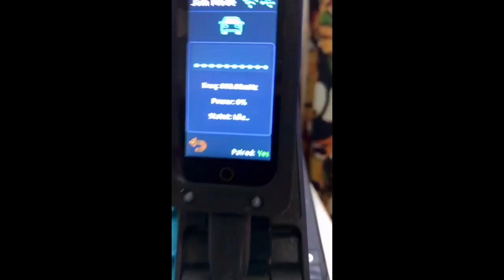RollJam Attack V 2.0.1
🔥🔥🔥 _Firmware_V2.0 .1🔥🔥🔥
Add:
## Global
* Sleep mode
* PIN Code

## SubGhz
* New Preset
* New Read RAW function
* New Read function

Decoder :
- Princeton
- NiceFlo
- CAME
- Keeloq
- Chamberlain
- Linear
- GateTX

## Infrared
* New "Learn" function

Protocol:
- NEC
- NECext
- NEC42
- NEC42ext
- RC5
- RC5X
- RC6
- RCA
- Samsung32
- Kaseikyo
- SIRC20
- SIRC15
- SIRC
- RAW

* TV-B-Gone fonction

## Bluetooth
* BLE Scanner
* BLE Spammer

## WiFi
* SSID Spammer
* WiFi Sniffer
* WiFi Deauth
* Evil Portal

We are not responsible for the incorrect use of this device.

Be careful with this device and the transmission of signals. Make sure to follow the laws that apply to your country. device will always be updated to have new features, updates will be free

Features

Record
   Record Signal
    Send Last Signal
    Save Last Signal
Transmit

    Send Key*

*Protocol List

    Ansonic (12bit)
    BETT (18bit)
    CAME (12bit, 18bit, 24bit, 25bit)
    Clemsa (18bit)
    Doitrand (37bit)
    Dooya (40bit)
    FAAC SLH (64bit)
    GateTX (24bit)
    Holtek HT12X (12bit)
    Holtek (40bit)
    Honeywell (48bit)
    Hormann (44bit)
    IntertechnoV3 (32bit)
    KeeLoq (64bit)
    Kinggates (89bit)
    LinearDelta3 (8bit)
    Linear (10bit)
    Magellan (32bit)
    Marantec (49bit)
    Nero Radio (56bit)
    Nero Sketch (40bit)
    Nice FLO (12bit, 24bit)
    PhoenixV2 (52bit)
    Power Smart (64bit)
    Princeton (24bit)
    Security+ V1 (21bit)
    SMC5326 (25bit)
    Starline (64bit)
    UNILARM (25bit)

Bruteforce

    Bruteforce Key**

**Protocol List

    Ansonic (12bit)
    CAME (12bit)
    Holtek HT12X AM (12bit)
    Holtek HT12X FM (12bit)
    LinearDelta3 (8bit)
    Linear (10bit)
    Nice FLO (12bit)
    Princeton (24bit)
    SMC5326 (25bit)
    UNILARM (25bit)

Tesla

    Send EU Tesla Charge Door
    Send US Tesla Charge Door

DeBruijn

    Send Linear Multicode
    Send Stanley Multicode
    Send Charmberlain
    Send Linear MooreMatic

Jukebox

    Send Free Credit
    Send Pause Song
    Send Skip Song
    Send Volume UP
    Send Volume DOWN
    Send Power OFF
    Send Lock Queue

Attack Switch Mode

    Receiver/Jammer mode (Need two devices to perform the attacks properly)

Attack : Receiver : Rolljam

    Set Jammer Power
    Set Send First Signal Auto.
    Start Rolljam Attack
    Send First Signal
    Send Second Signal

Attack : Receiver : Rollback

    Set Jammer Power
    Set Num. Signal Required
    Set Time Frame
    Start Rollback Attack
    Send Sequence
    Save Sequence

Jammer

    Set Jammer Power

Scanner

    Start Hoop Freq Scan
    Set Frequency Found

SD Card

    Send .sub file***

***Protocol List

    RAW
    AlutechAT
    Ansonic
    BETT
    CAME
    Clemsa
    Doitrand
    Dooya
    FAAC SLH
    GateTX
    Holtek HT12X
    Holtek
    Honeywell
    Hormann
    IntertechnoV3
    KeeLoq
    Kinggates
    LinearDelta3
    Linear
    Magellan
    Marantec
    Nero Radio
    Nero Sketch
    Nice FLO
    PhoenixV2
    Power Smart
    Princeton
    Security+ 1.0
    Security+ 2.0
    SMC5326
    Starline
    UNILARM

Settings

    Set Frequency
    Set Preset